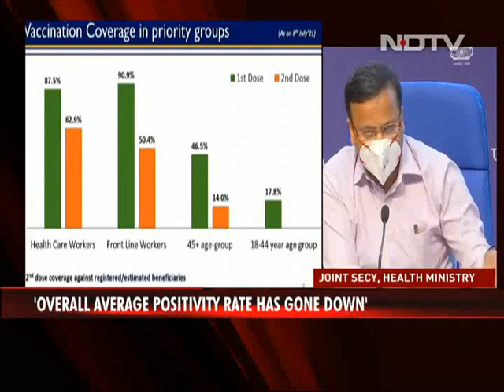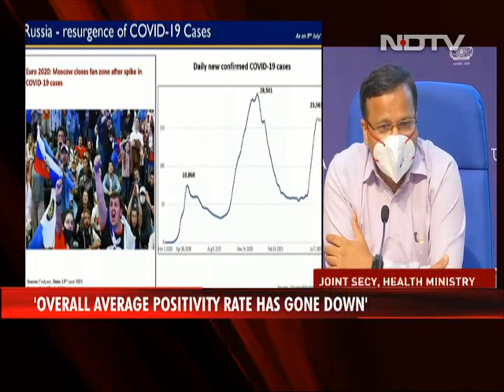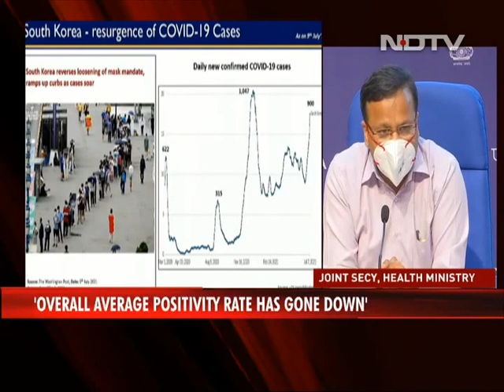"Look At Euro 2020": Government's Warning On Crowds During Pandemic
The government has warned against laxity in following Covid-appropriate behaviour, with particular reference to disquieting visuals from the past few days of large crowds at popular holiday and tourist destinations. The Health Ministry described these videos - which show hundreds flocking to hill stations like Himachal Pradesh's Manali - as "cause for concern", and reminded people the virus spreads aggressively in crowded places.